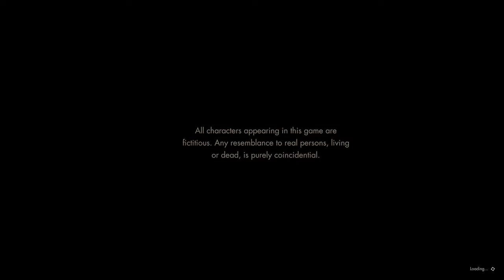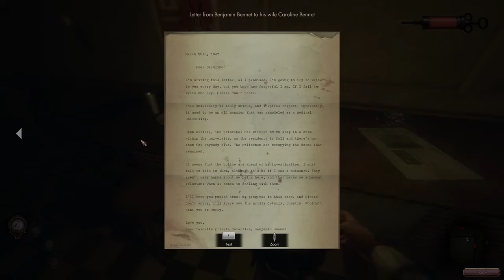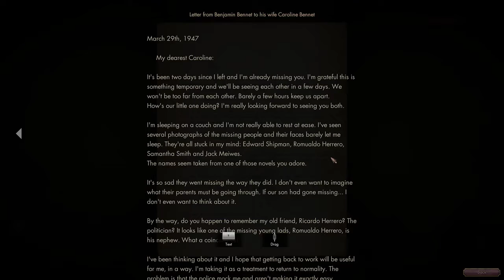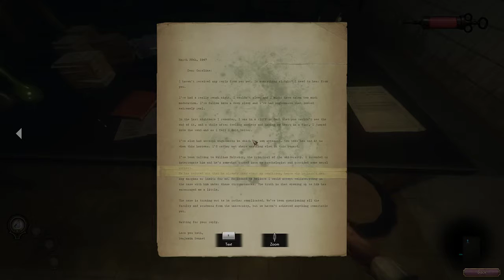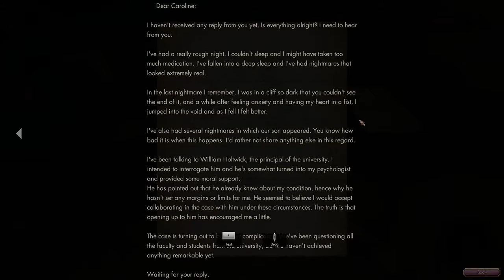Let's Play The Crow's Eye: Run - Episode 1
The Crow's Eye is a psychological investigation puzzle game with slight horror elements, made by first time developers 3D2 Entertainment. The key for this series was generously provided free of cost by the publisher. The game can be picked up from Steam after March 20th